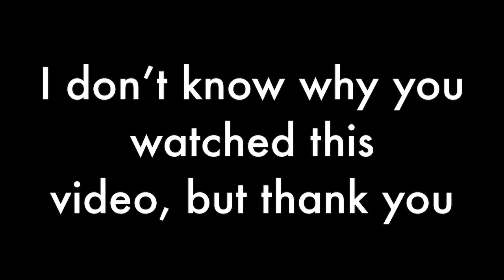Shrek finds Death Note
Don’t question what triggered this idea. Are some parts bad quality? Yes, but it’s art. You go to museums and see that some traces of valuable art is just splotches and scribbles. That basically represents this video.

I’m not linking everything that I used to make this video because that would be A L O T, so I’ll just link the out to song because a lot of people have trouble finding this song (you’re not getting Rick Rolled...)